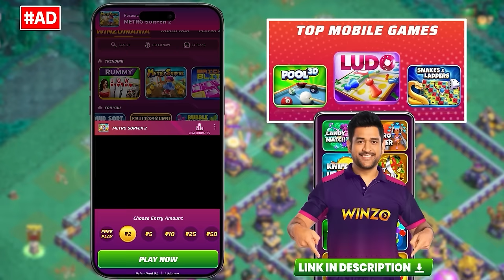7 Ways How to Get FREE GEMS in Clash of Clans 2024 to Unlock Epic Equipment Fast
The Giant Gauntlet is back in the Trader's shop, but you'll need gems to acquire it. In this video, we covered 7 fastest F2P methods on how to get free gems in Clash of Clans.

Supercell Reveals How & When the Giant Gauntlet is Coming Back in Clash of Clans